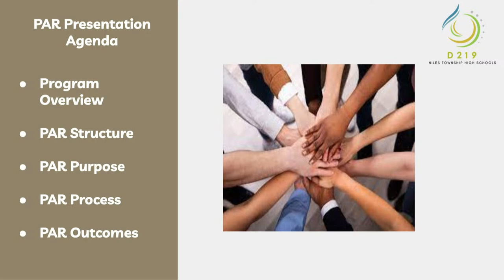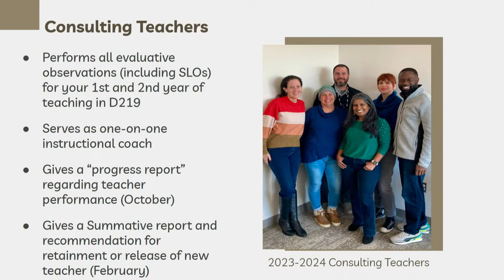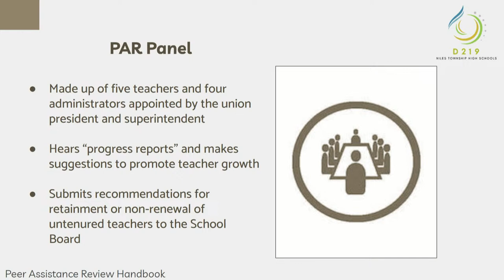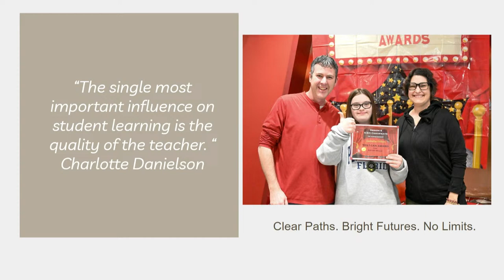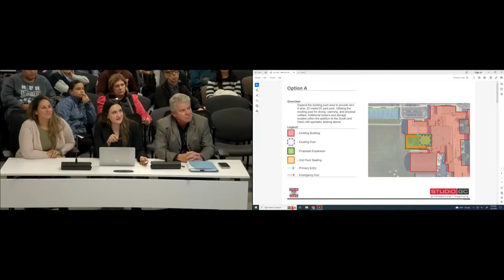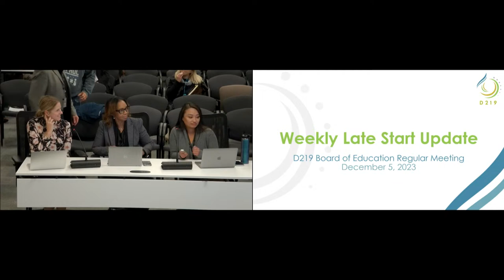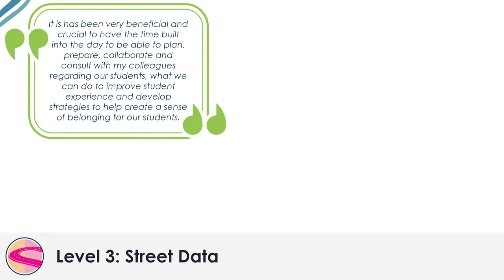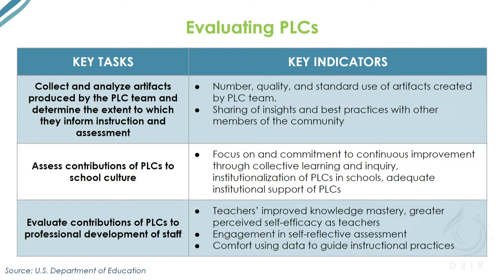Board of Education Regular Meeting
Live from NTHS District 219 Board Room